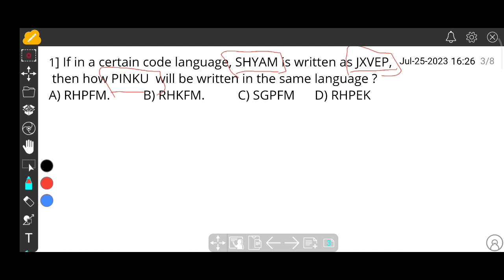LETTER CODING session 3 nmms_mat | Reverse Pattern